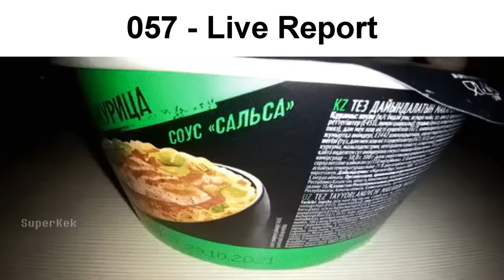Listening to All Undertale OST be like:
0:00 Once Upon A Time
0:06 Start Menu
0:11 Your Best Friend
0:19 Fallen Down
0:25 Ruins
0:30 Uwa!! So Temperate♫
0:36 Anticipation
0:41 Unnecessary Tension
0:48 Enemy Approaching
0:52 Ghost Fight
1:01 Determination
1:06 Home
1:14 Home (Music Box)
1:19 Heartache
1:35 sans.
1:43 Nyeh Heh Heh!
1:49 Snowy
1:54 Uwa!! So Holiday♫
2:01 Dogbass
2:03 Mysterious Place
2:08 Dogsong
2:16 Snowdin Town
2:26 Shop
2:31 Bonetrousle
2:44 Dating Start!
2:50 Dating Tense!
2:59 Dating Fight!
3:09 Premonition
3:20 Danger Mystery
3:27 Undyne
3:33 Waterfall
3:40 Run!
3:43 Quiet Water
3:46 Memory
3:55 Bird That Carries You Over A Disproportionately Small Gap
4:04 Dummy!
4:11 Pathetic House
4:19 Spooktune
4:24 Spookwave
4:27 Ghouliday
4:32 Chill
4:43 Thundersnail
4:57 Temmie Village
5:05 Tem Shop
5:09 NGAHHH!!
5:15 Spear of Justice
5:21 Ooo
5:27 Alphys
5:33 It's Showtime!
5:39 Metal Crusher
5:51 Another Medium
6:03 Uwa!! So HEATS!!♫
6:17 Stronger Monsters
6:32 Hotel
6:40 Can You Really Call This A Hotel, I Didn't Receive A Mint On My Pillow Or Anything
6:52 Confession
7:02 Live Report
7:10 Death Report
7:21 Spider Dance
7:30 Wrong Enemy !?
7:38 Oh! One True Love
7:46 Oh! Dungeon
7:55 It's Raining Somewhere Else
8:02 CORE Approach
8:13 CORE
8:20 Last Episode!
8:26 Oh My...
8:32 Death by Glamour
8:38 For The Fans
8:51 Long Elevator
9:00 Undertale
9:08 Song That Might Play When You Fight Sans
9:12 The Choice
9:20 Small Shock
9:26 Barrier
9:40 Bergentrückung
9:51 ASGORE
10:00 You Idiot
10:08 Your Best Nightmare
10:14 Finale
10:36 An Ending
10:44 She's Playing Piano
10:52 Here We Are
11:03 Amalgam
11:11 Fallen Down (Reprise)
11:17 Don't Give Up
11:29 Hopes and Dreams
11:41 Burn in Despair!
11:54 SAVE the World
12:11 His Theme
12:17 Final Power
12:32 Reunited
12:42 Menu (Full)
12:52 Respite
12:59 Bring It In, Guys!
13:04 Last Goodbye
13:12 But the Earth Refused to Die
13:22 Battle Against a True Hero
13:31 Power of "NEO"
13:44 MEGALOVANIA
14:08 Good Night
14:23 Mad Mew Mew
14:32 Gaster's Theme
14:40 Anticipation (Post-Genocide)
14:49 Smile.ogg

Toby Fox, Undertale OST/soundtrack meme, memes, got me like